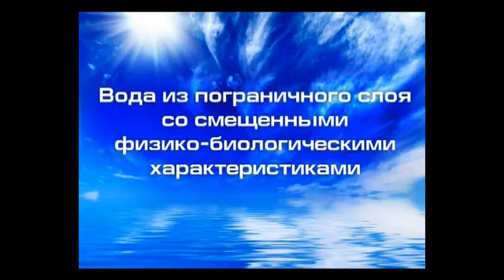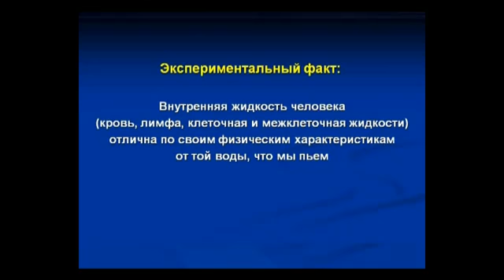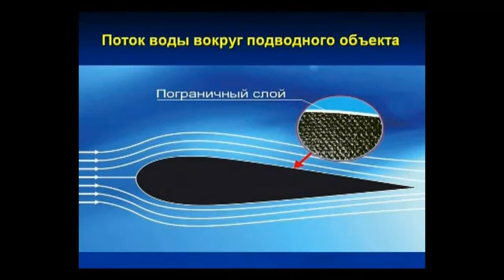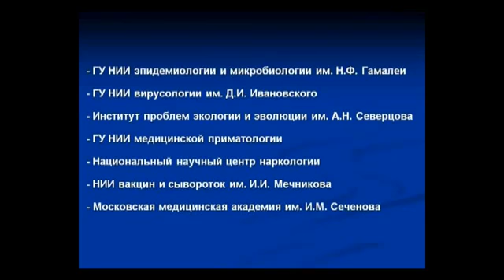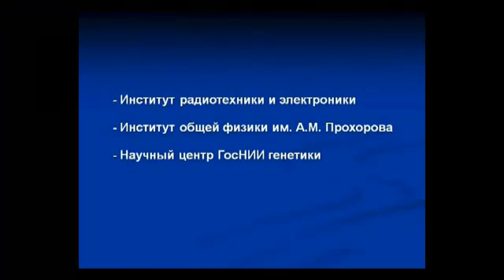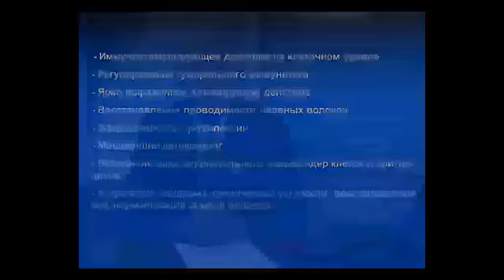Postnov rolik flv Пограничная вода